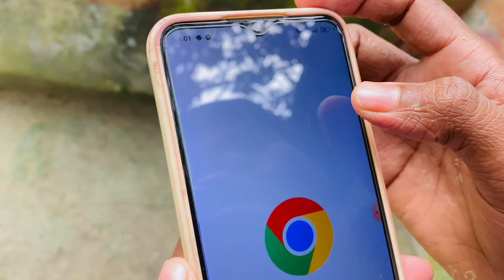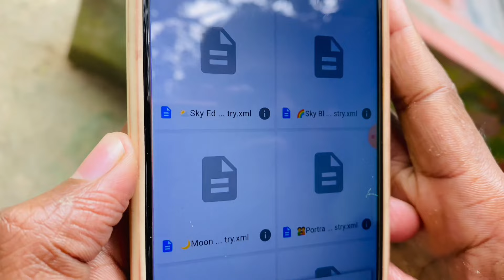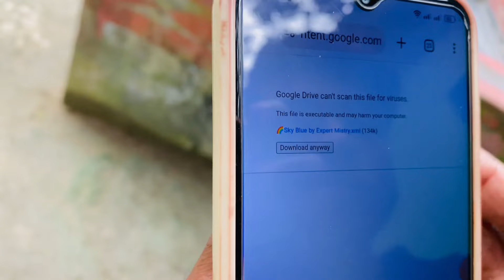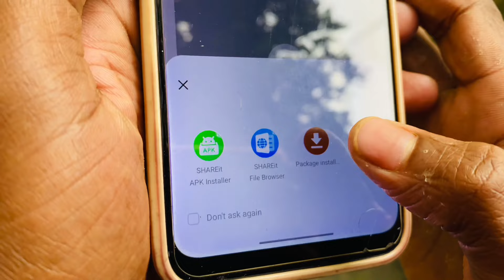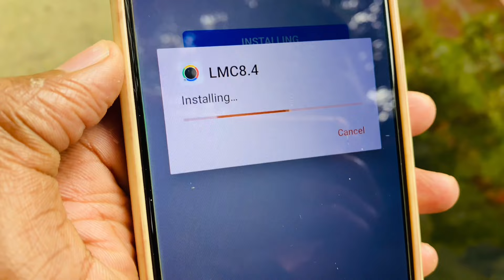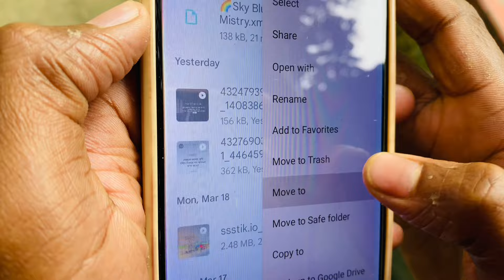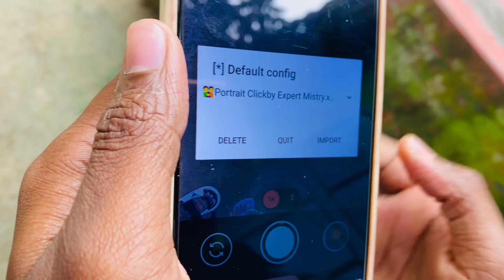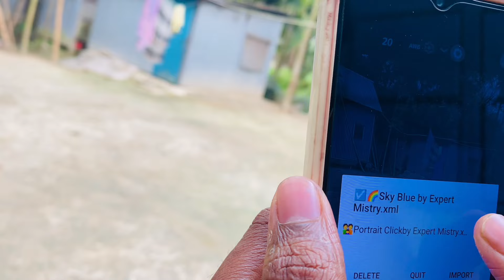lmc 8.4 update version সবার ফোনে চলবে🔥| lmc 8.4 config file download | lmc 8.4 camera setting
lmc 8.4 update version সবার ফোনে চলবে | lmc 8.4 config file download | lmc 8.4 camera setting#edit

lmc 8.4 install problem
lmc 8.4 config file download and setup
lmc 8.4 camera setting
lmc 8.4 কিভাবে ডাউনলোড করব
lmc 8.4 কিভাবে ডাউনলোড করব 2024
lmc 8.4 camera setting bangla
lmc 8.4 camera download
lmc 8.4 camera download 2024
how to download lmc 8.4 camera in android 2024
lmc 8.4 update version
lmc 8.4 update xml file download
lmc 8.4 latest version